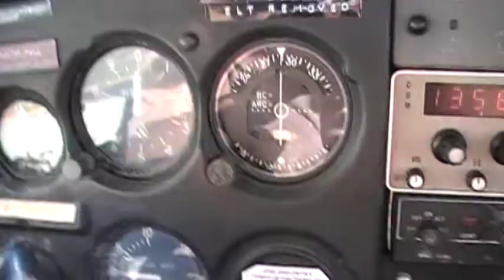TAKINGOFFF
DEPEGANDO DE ISLA GRANDE